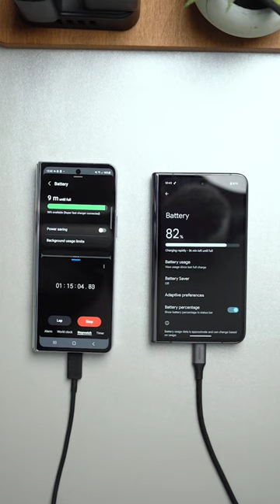Samsung Galaxy Z Fold 5 versus Pixel Fold charging speedtest